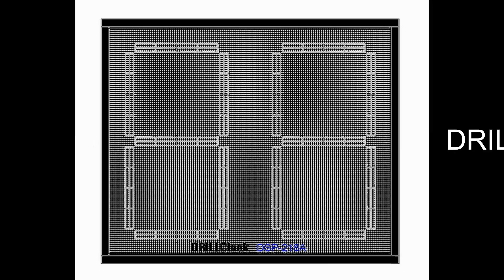NVEExport 0003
DRILLClock Sports Timers for Coaching, training and winning.